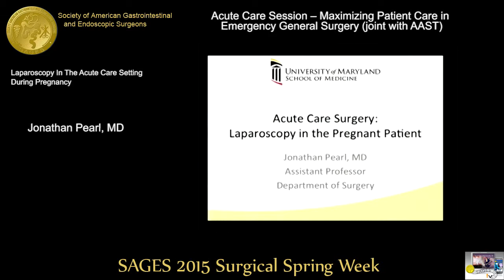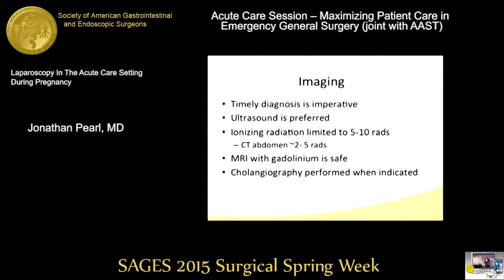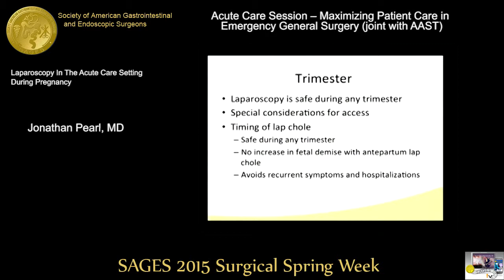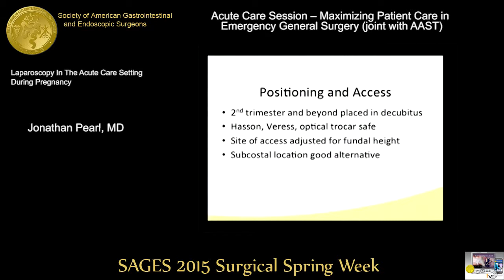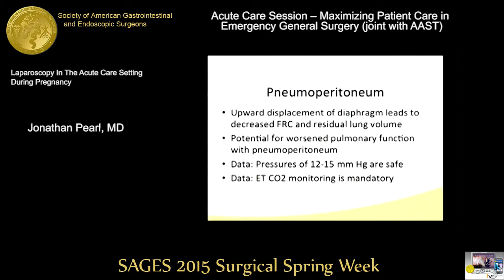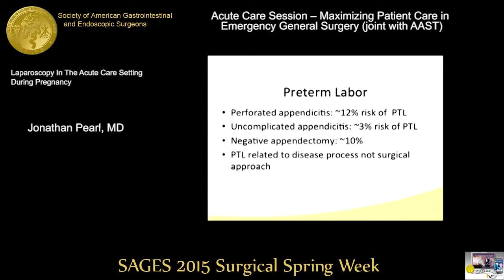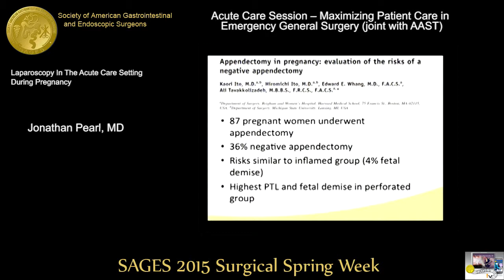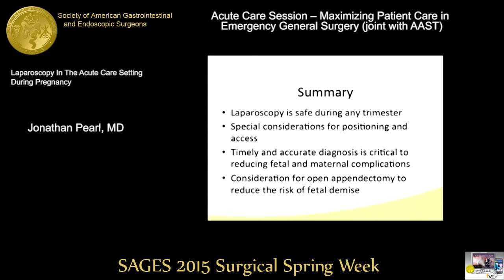Laparoscopy In The Acute Care Setting During Pregnancy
Jonathan Pearl, MD